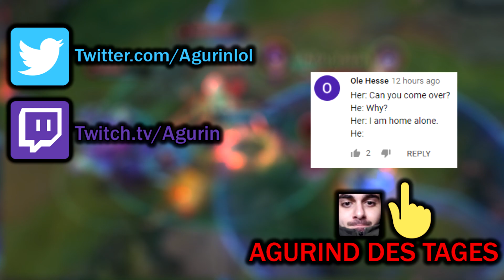First Time Lee Sin Fiesta